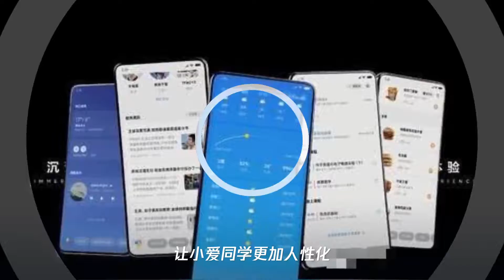小爱同学3.0正式发布,男生版声音也很温柔,那么该如何升级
➤Thanks收看！